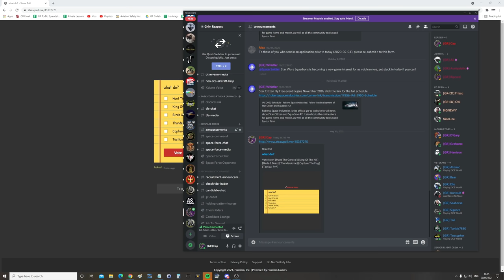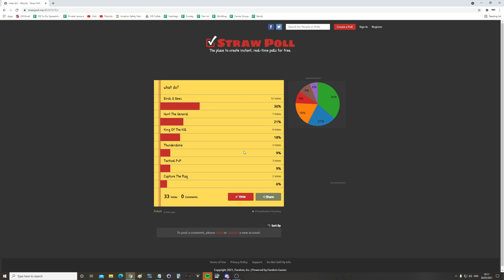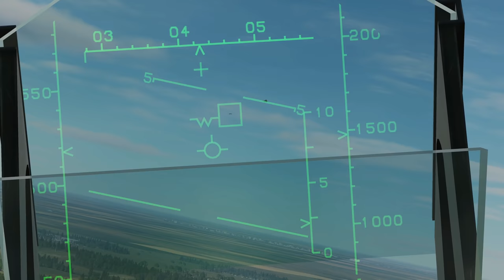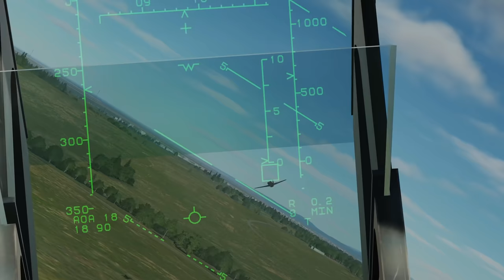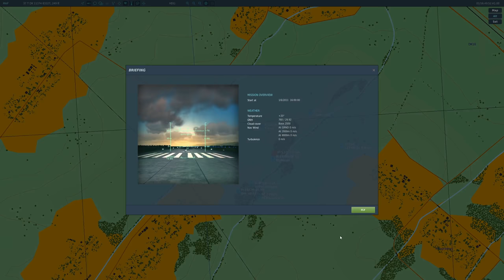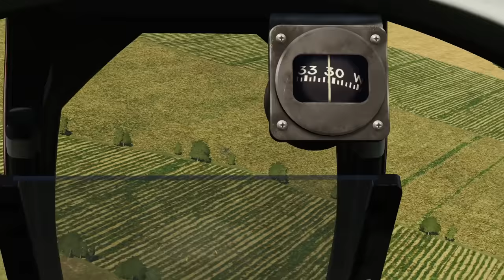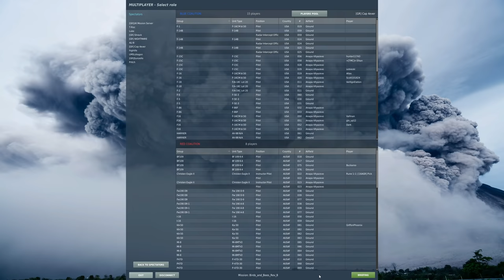The Birds & The Bees Session 13 | DCS WORLD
0:00 Intro & Rules
2:39 It Starts